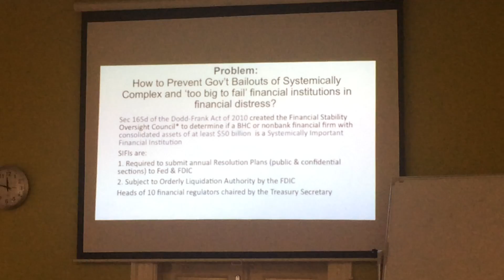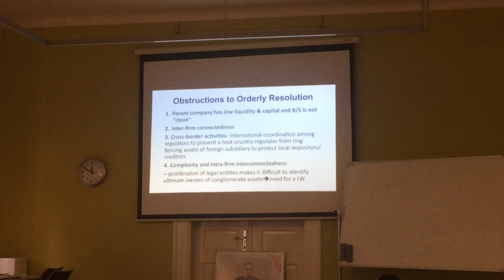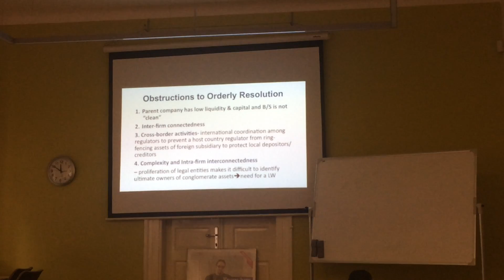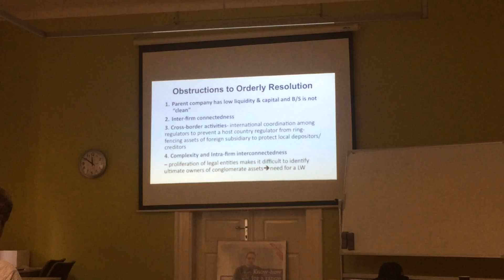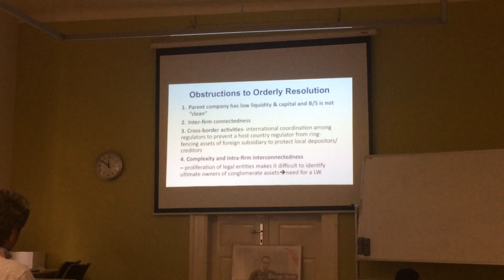Complexity Rapid Increase II (Prague Presentation) in IV. RSEP Conference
The Review of Socio-Economic Perspectives RSEP